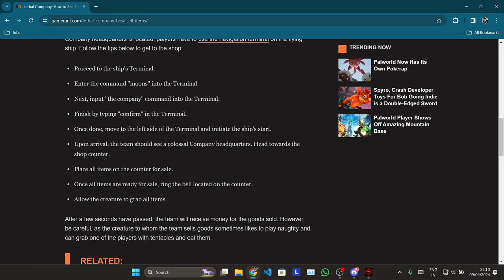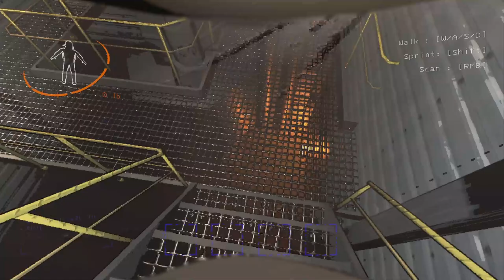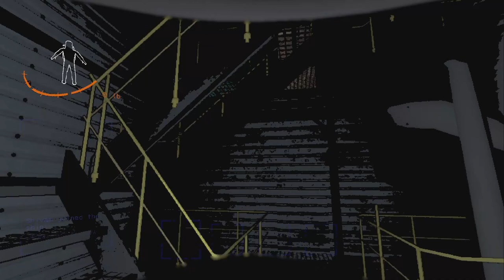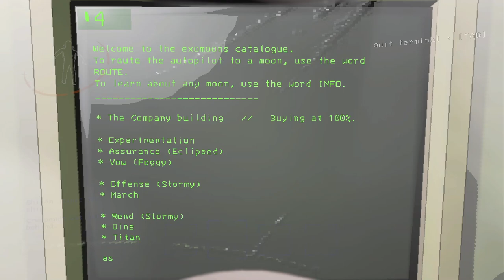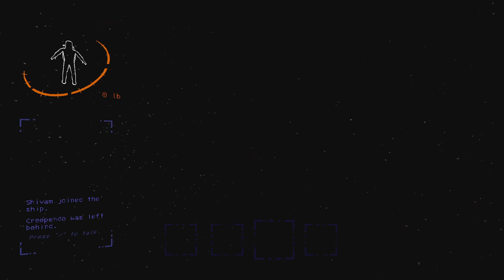[Hindi] We Tried Playing Lethal Company Properly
Welcome to our hilarious attempt at playing Lethal Company properly... or so we thought! In this Hindi gaming escapade, join us as we try to master the art of gaming, fail spectacularly, and laugh our way through the chaos.

From epic fails to questionable strategies, this video is a rollercoaster of gaming mishaps that will leave you in stitches. Who knew trying to play properly could be this entertaining?

--ChatGPT